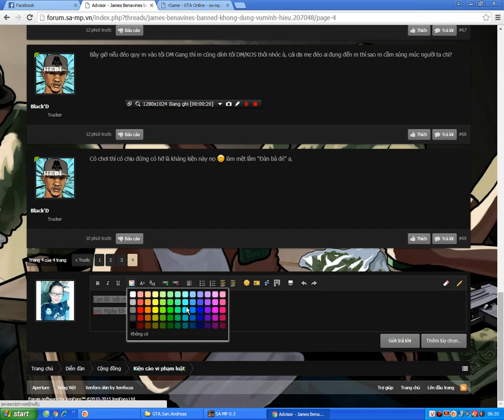2/9 trong ký ức =.=